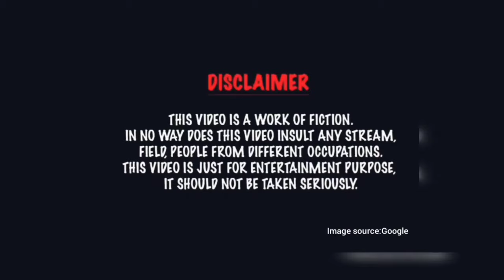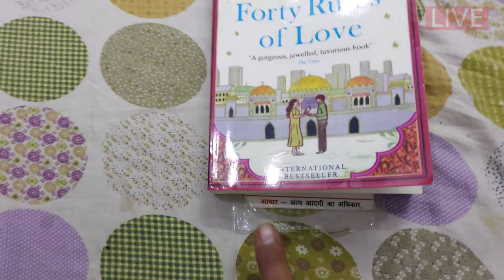Mujhe Bail do | Puchta hai Bharat | Comedy Video | Nation wants to know | Mujhe drug do | Arnab meme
@kunalkamra Hope you see this one.

video contains jokes which are meant to be taken as jokes only

performed by Manish Trikha

Video cuts and music used in between belongs to respective creators.

search suggestions:

funny video
hindi video
arnab memes
Puchta hai bharat
fake news
B&D media
kunal kamra fan
liberals
comedy youtubers
hindi comedy youtubers